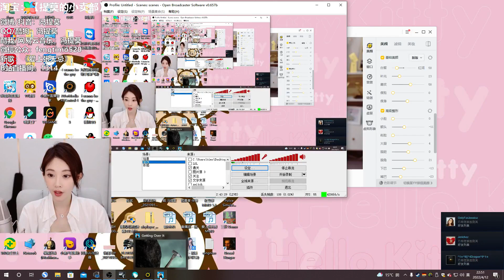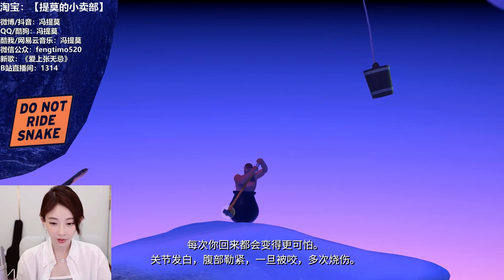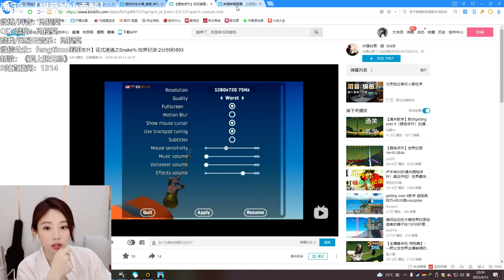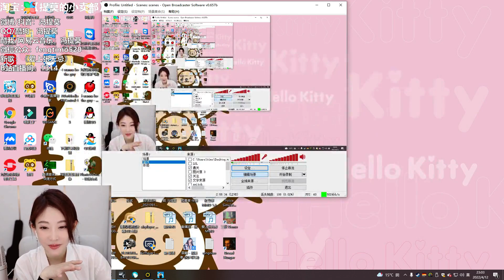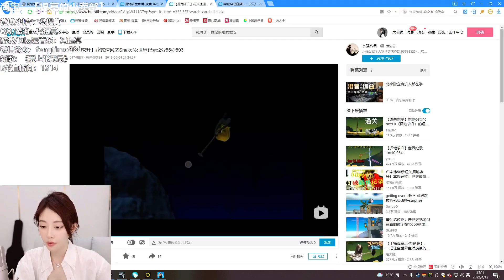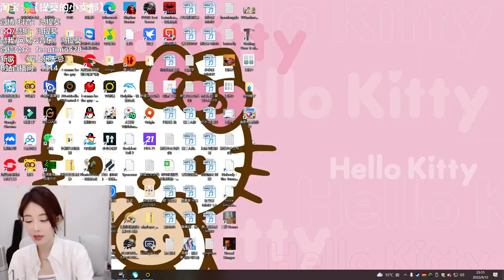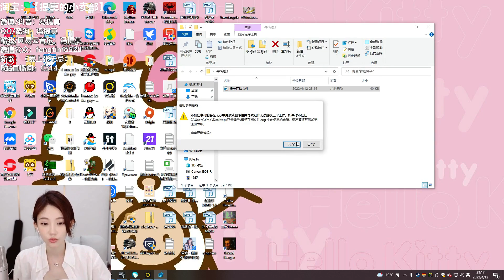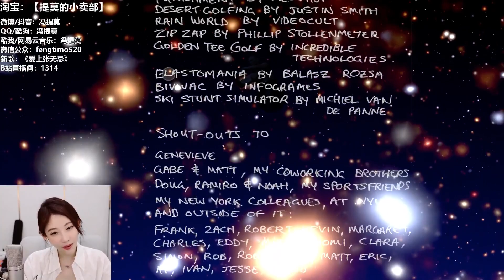提莫 : "錘子通關喽" 20220412 [CC字幕]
(字幕如有錯漏敬請見諒)